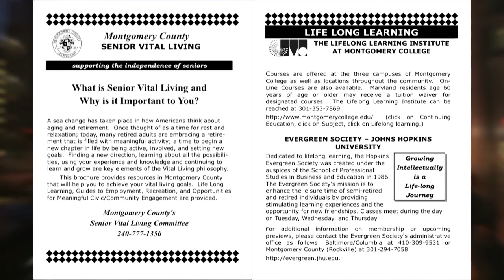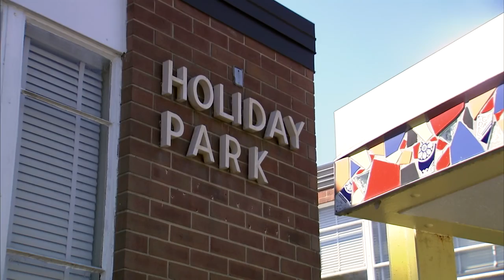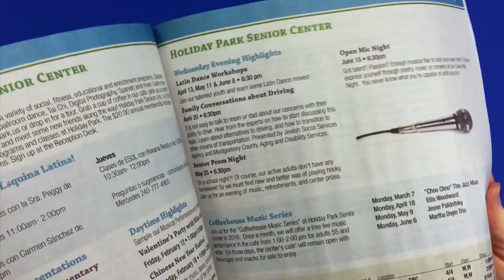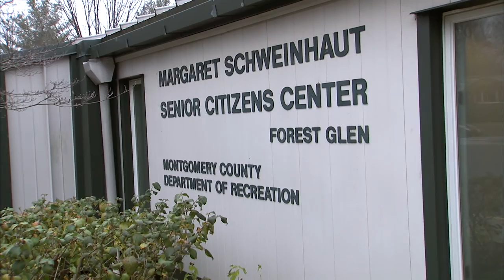Did You Know 57 - Vital Living Network Montgomery County, Md